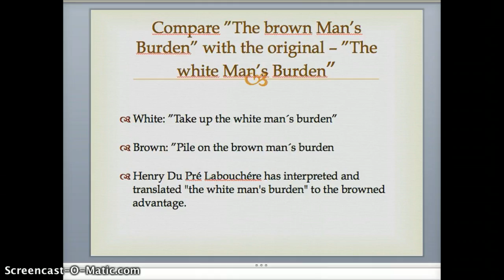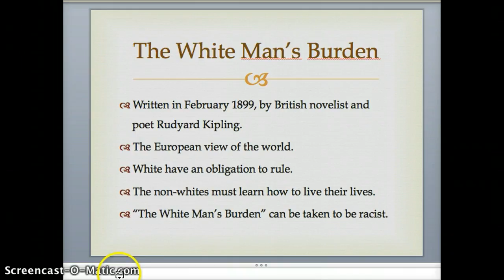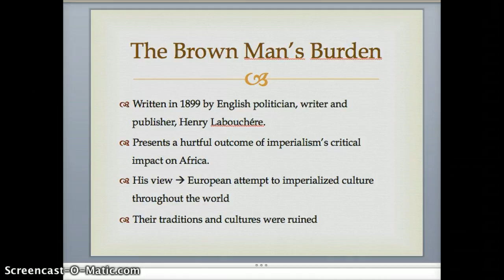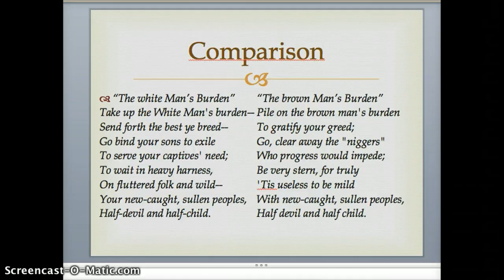The Brown Man's Burden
Presentation of "The Brown Man's Burden"